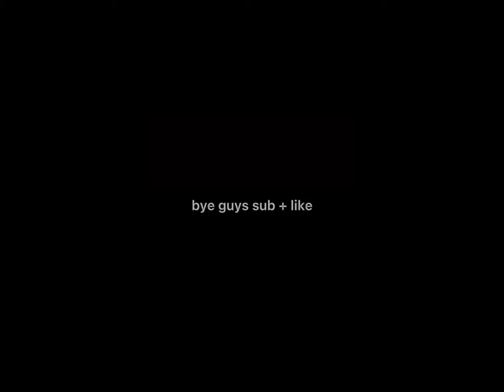HOW TO GET THE VANS PINK MILFORD BEANIE! [Roblox]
In this video I show you how to get the vans pink Milford beanie,
The game is called “Vans World” I will link it right here.

Turn those noftications on to never miss a video I make!